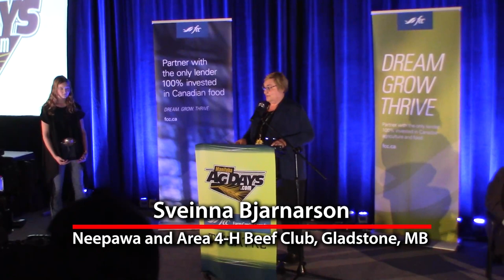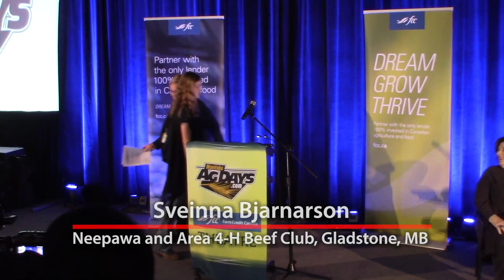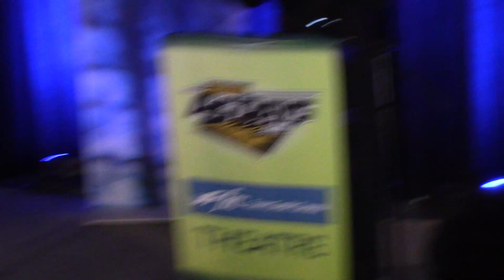Ag Days 2023 - Opening Presentations